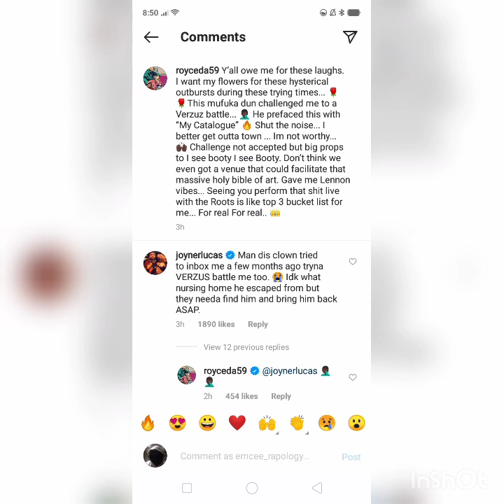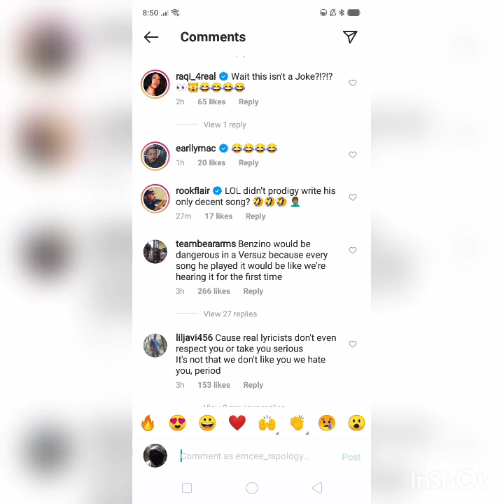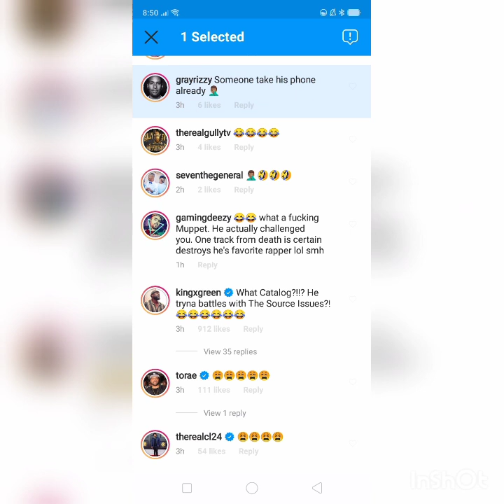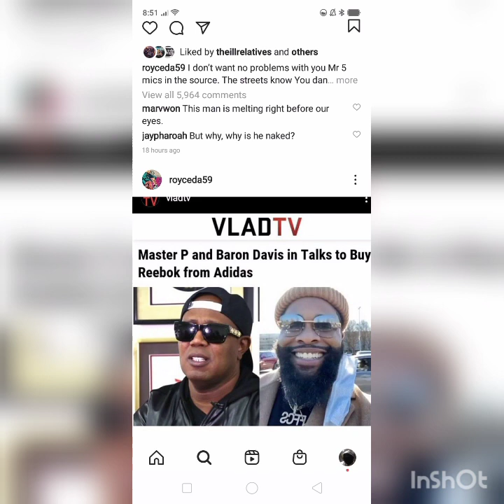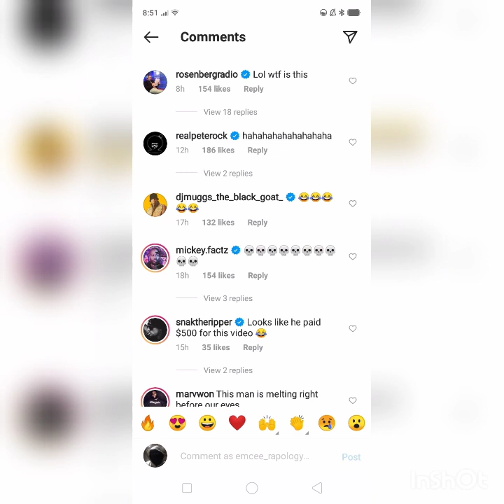Joyner Lucas goes in for Benzino. Makes crazy revelations. Other celebrities react to Benzino beef.